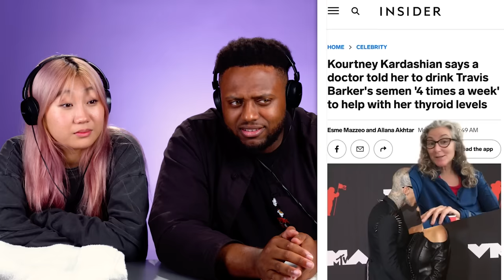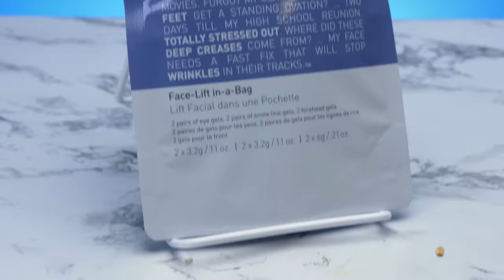Gen-Z & Millennials Try The Most Ridiculous Celebrity Health Trends So You Don't Have To | REACT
We tried some of the craziest and weirdest health trends from celebrities and wanted to get the reactors thoughts on whether they are worth it or not!

Content Featured:
Hailey Bieber Strawberry Skin Glaze Smoothie

Reactors Featured:
Jaime

Producers:
Joe

We Try Ridiculous Celebrity Health Trends!

0:00 Intro
0:27 Erewhon Smoothie
2:08 Vampire Facial
4:18 Oil Pulling
6:36 Yoni Eggs
8:13 Kourtney K Semen
10:13 Face Lift In A Bag
11:49 Sea Moss
13:18 Sound Bath
15:37 Hyperbaric Oxygen Pod
17:09 Face Mask
18:11 Bee Therapy
19:39 EFT Tapping
21:23 Final Thoughts
22:10 Outro